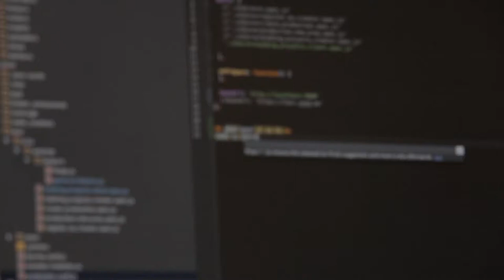A computational model of neural responses following brain stimulation | Dr Bahar Moezzi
Brain Stimulation is a technique that enables non-invasive manipulation of the brain. It can be used to understand how the brain works. However, the details of how stimulation affects the brain is poorly understood. We utilized computational modelling to uncover the brain mechanisms that could be underlying the brain's response to stimulation. Unlike previous studies that simulate recordings during invasive procedures, our model simulates neural responses from a hand muscle. Hence, our model can potentially be used in a wide range of cognitive neuroscience and medical research settings.